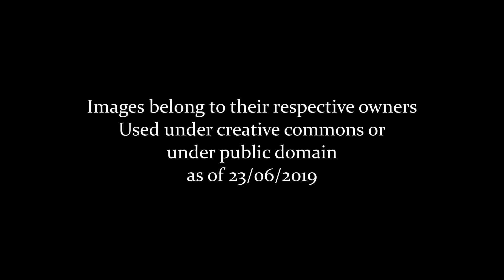Lost Stations: Herefordshire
Views of Stations lost through time in the county of Herefordshire! Credit to the image owners featured.